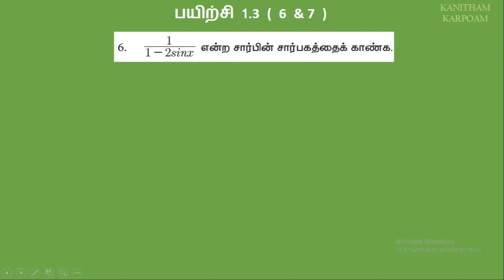11th Maths Tamil Medium Exercise 1.3 Sum 6 & 7